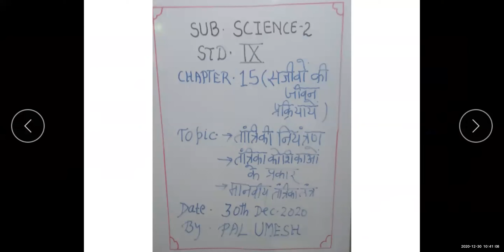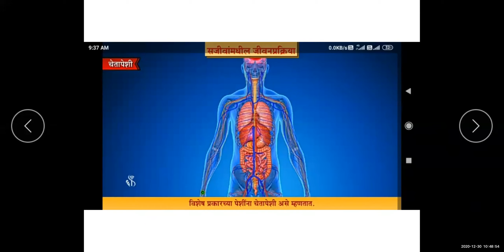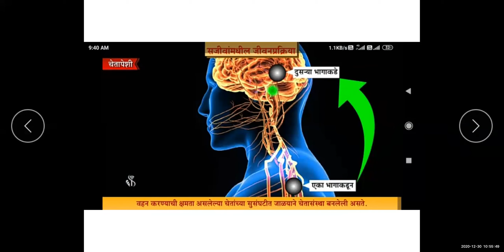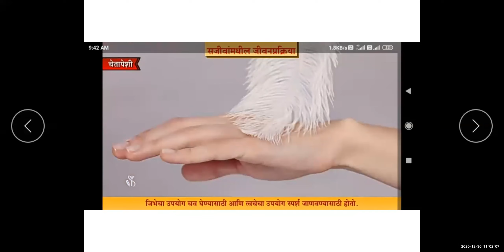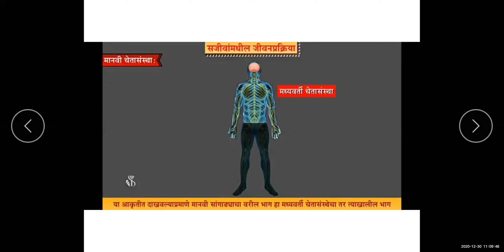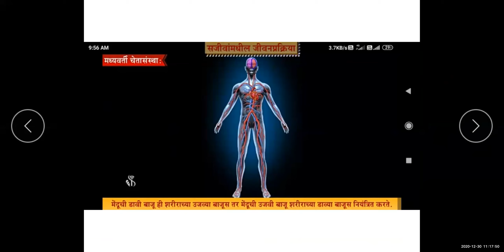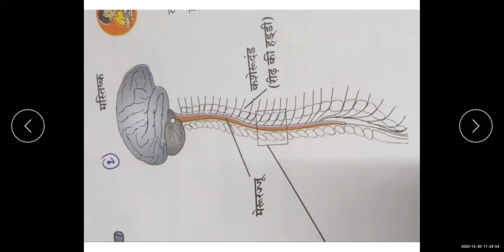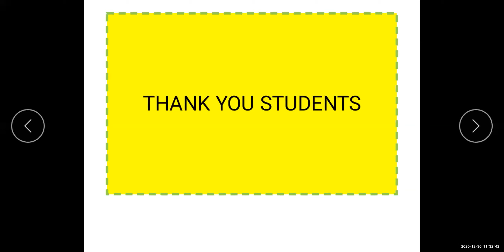सजीवो की जीवन प्रक्रियाए विज्ञान भाग 2 SAJEEVO KI JEEVAN PRAKRIYAYE SCIENCE 2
TEACHER - SHRI UMESH PAL
STD- 9TH